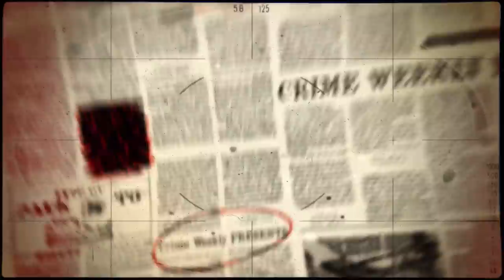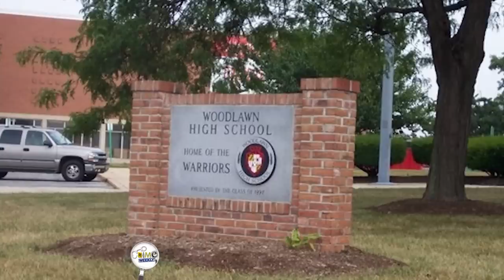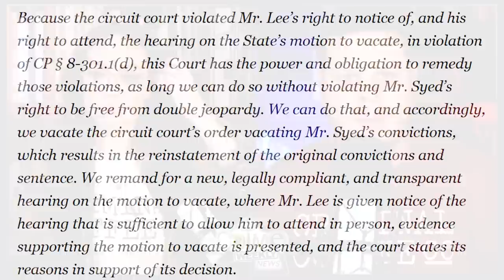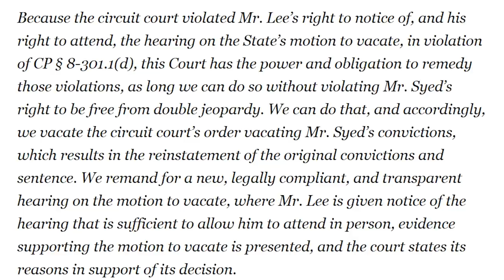Crime Weekly News: Adnan Syed's Murder Charge Reinstated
On this week's episode we discuss the Maryland's Court of Appeals decision to Reinstate Adnan Syed's murder conviction. What happens next?